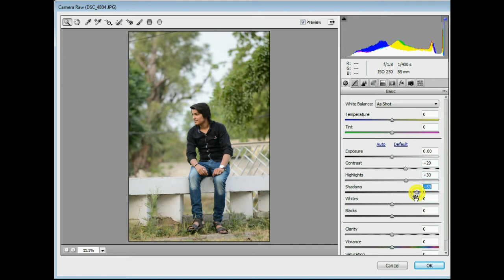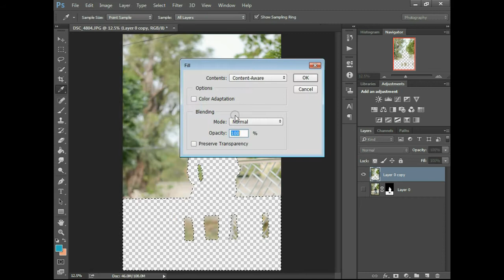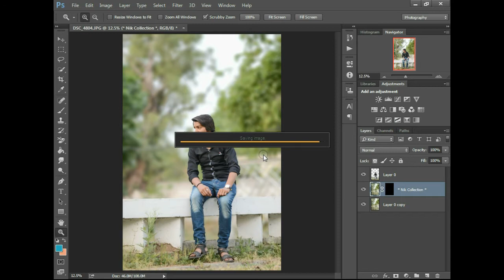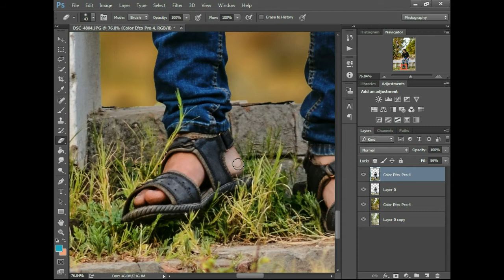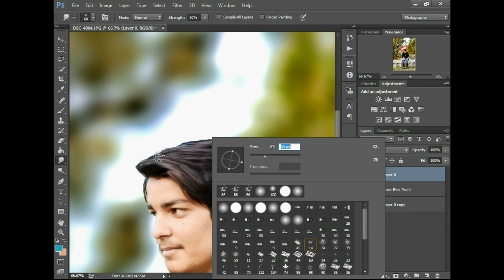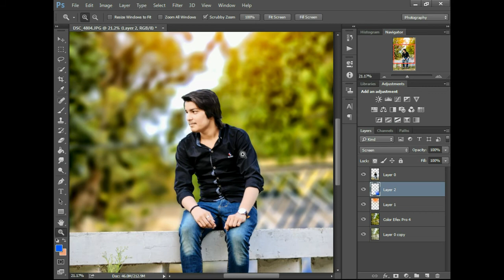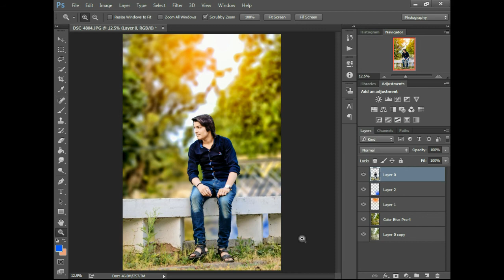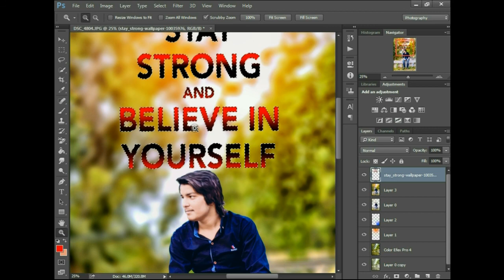How to make real editing in Photoshop cc/cs6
Editing from Photoshop